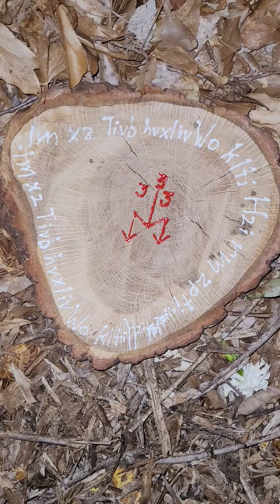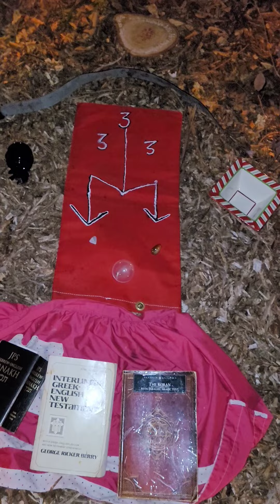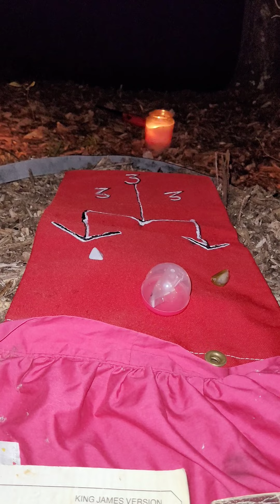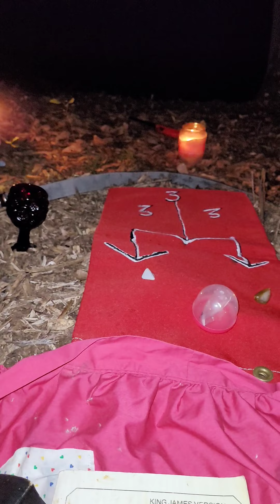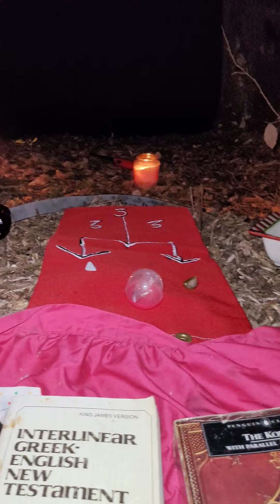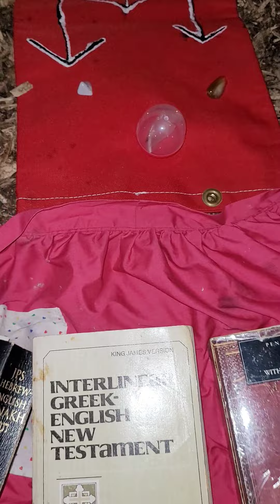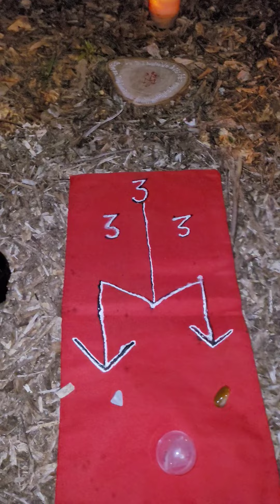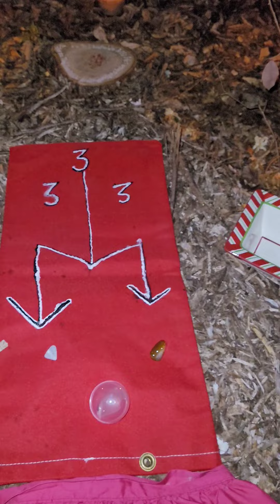The Opening of a Tempel ov Blood Style Aerra Litha Ritual of Blood Baptism in 2022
This is The Opening of a Tempel ov Blood Style Aerra Litha Ritual of Blood Baptism in 2022.